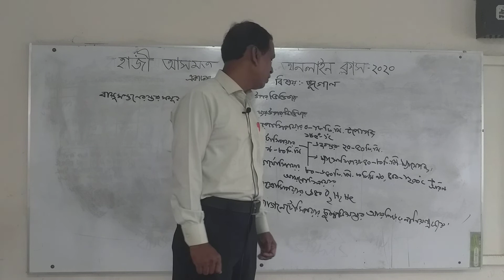ভূগোল , শ্রেনি: একাদশ ,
মোতাহার হোসেন ,বিষয়: ভূগোল